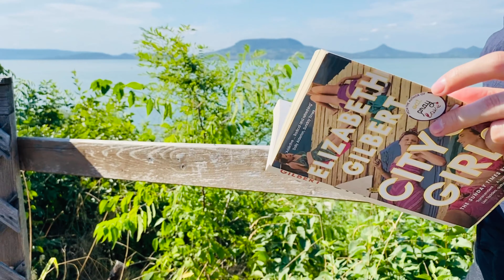#11 Personal book review about the City of Girls written by Elizabeth Gilbert 📖💭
Eszter Osztopáni
Model, designer and stylist

Book review by Eszter Osztopáni
Book: City of girls
Author: Elizabeth Gilbert